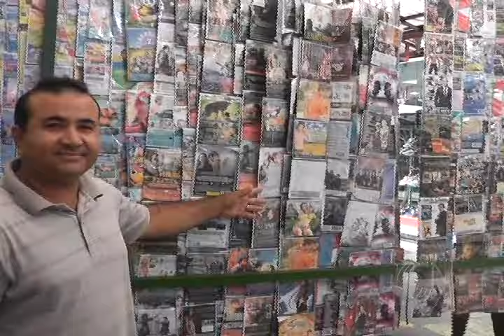Comércio de Parnaíba funcionará nos domingos e feriados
O comércio parnaibano está sob influência da lei complementar de nº 002/2017 que regulamenta a abertura e o funcionamento do setor comercial nos domingos e feriados com a finalidade de fomentar as vendas e a economia.